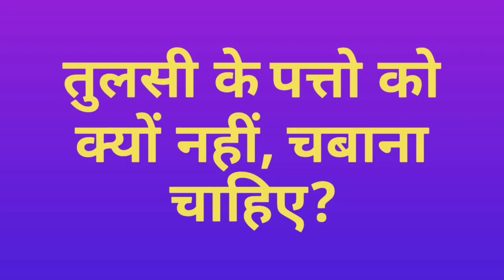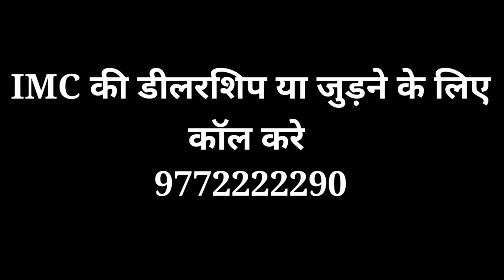Why Shri Tulsi | Shree Tulsi | IMC Shri Tulsi | क्यों तुलसी चबाने के बजाय श्री तुलसी लेवे?